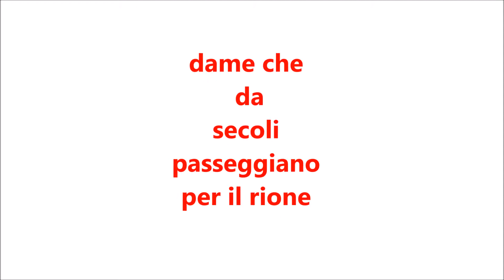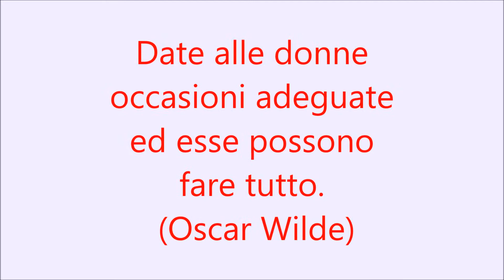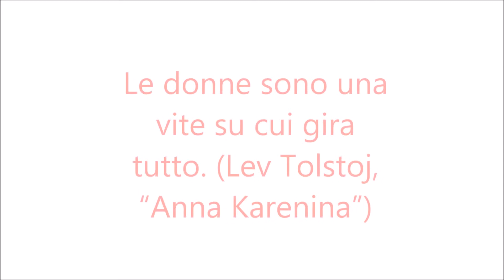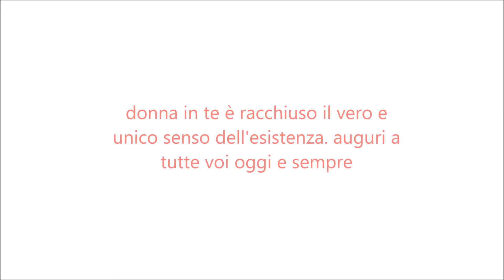FESTA DELLA DONNA 2014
il video per augurare buona festa della donna a tutte le signore biancorosse